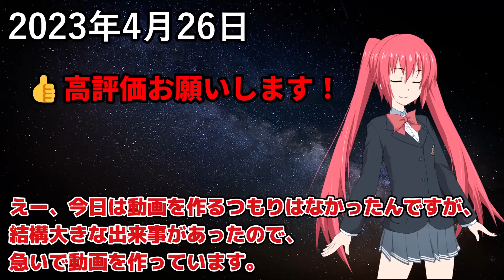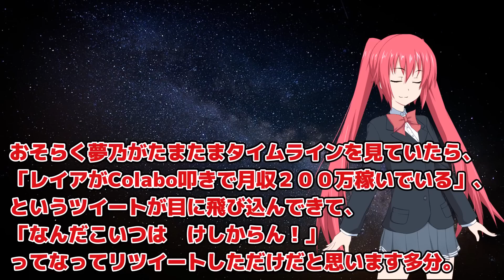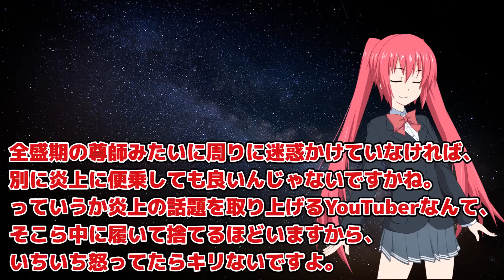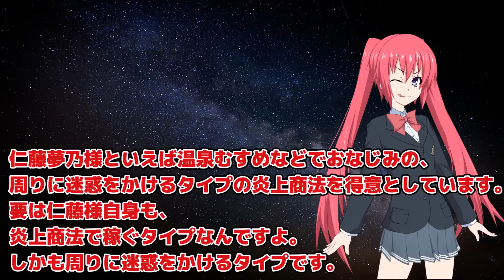レイア、ついに仁藤夢乃さんに認知される……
さすがに草。